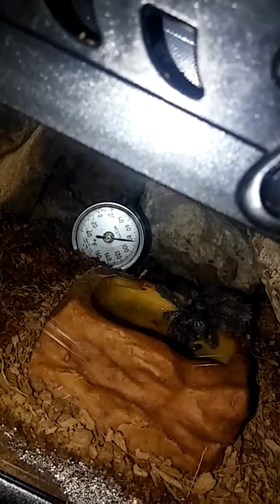Pink toe tarantula drinking water from bowl for the first time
I let my caribena versicolor find the water on its own it took about 3 days im sure she was fairly thirsty. The repti therm u.t.h.  that you see on the side is actually on my scorpion tank right beside the tarantula and it has a space between the glass but gives just enough warmth to keep that side lukewarm. I have a large repti therm u.t.h. under the exo terra mini tank and so far it has not heated the dirt above 85 degrees that i have seen and the pink to is aboral any ways so.if the ground is slightly above 85 i feel it should be ok. Im expecting she may be pre molting sh is rather lathargic right now.